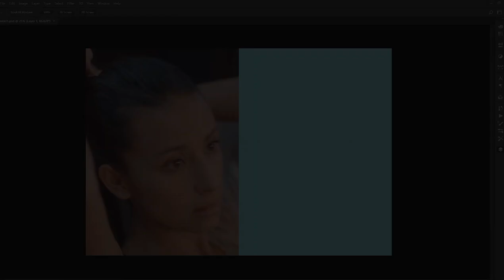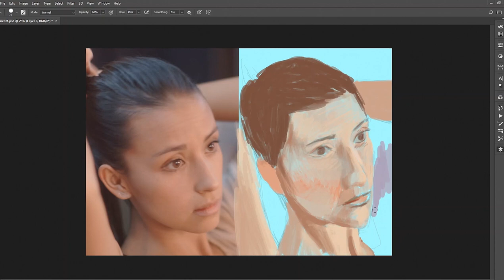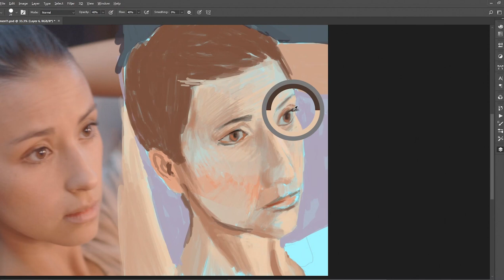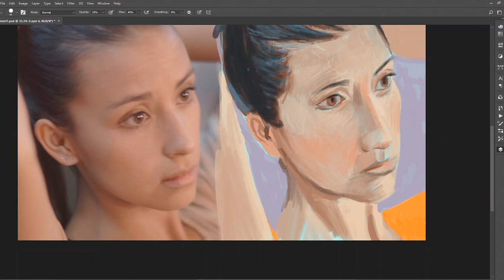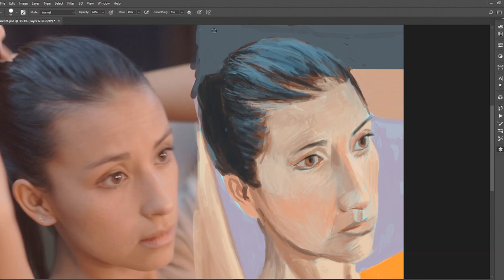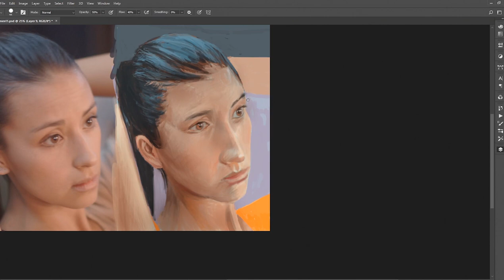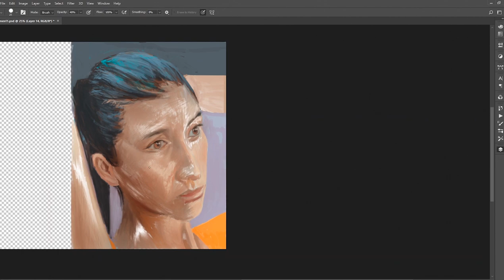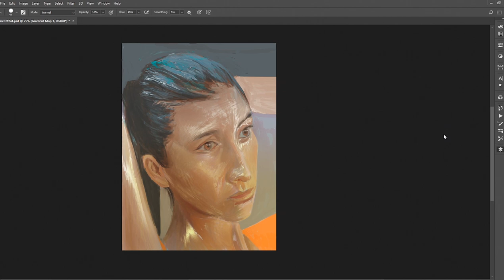Digital Painting Portrait Experiment #1 Anonymous Woman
Sped up Photoshop demo. I'm trying to come up with a decent likeness, and an interesting composition and textures, but only using brushes and selections, basic Photoshop tools. As you can see I am using a reference photo, that I took from my personal photography collection. I am using the normal hard brush, gradients and selections, as well as playing around with layer modes. Took me a total 90 minutes to finish this study, so this has been sped up aproximately 10 times. I apologize if what´s happening isn´t clear enough, I´ll try to improve for the next video of this series.

Phase 4 by Xylo-Ziko, From the Free Music Archive.